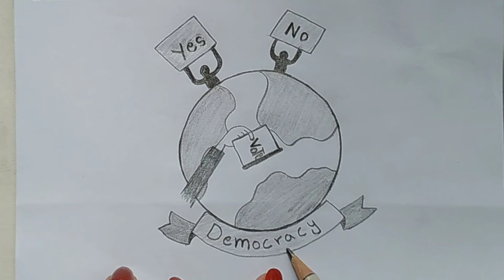International Day of Democracy Drawing | International Day of Democracy Poster | Rights Day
Easy drawings,
drawing class,
drawing online,